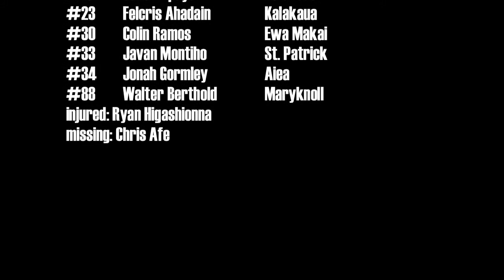H1 Thunder vs Voyagers highlights (Inter) 1/18/2015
Video: Jason Apuya.
Highlights. Compete & Learn (CAL) League, Intermediate Gold Division. Sunday, Jan. 18, 2015. Kilauea District Park gym.
Score: Thunder 49, Voyagers 30.